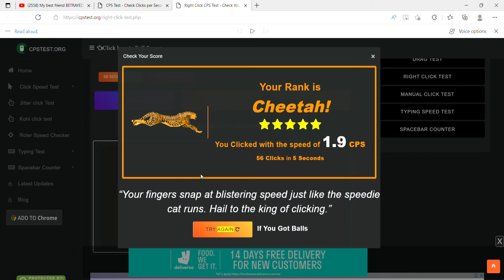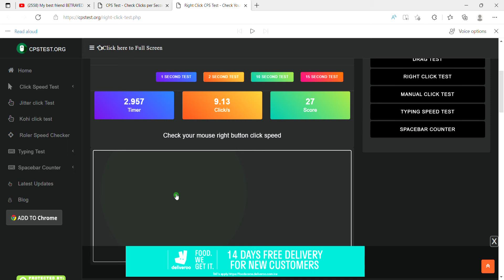Right click drag click PT.1